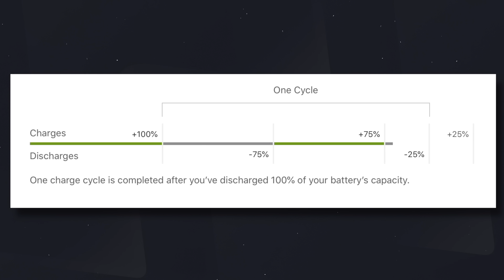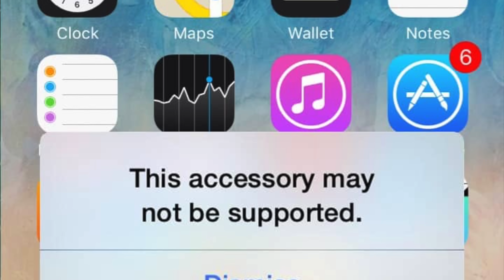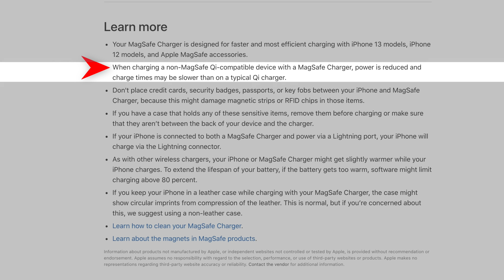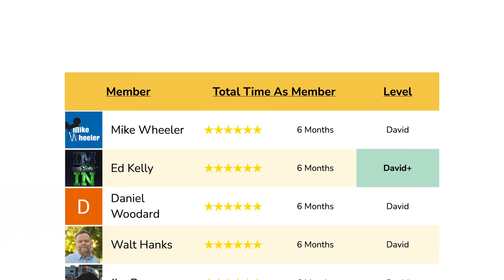iPhone Charging Mistakes That Are KILLING Your Battery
David & David debunk charging myths and show you how to charge your iPhone the right way. There's a lot of misinformation about iPhone charge based on how older phone batteries worked.

1. Introduction [0:00]
2. Should I Charge My iPhone Overnight? [0:08]
3. The Battery Health Percentage Is Bull [1:17]
4. Should I Charge My iPhone Right Out of The Box? [1:31]
5. Always Use MFi-Certified Cables [1:53]
6. The Truth About Wall Chargers [2:32]
7. Should I Use Low Power Mode? [3:16]
8. The Truth About Wireless Charging [4:09]
9. Can I Use A MagSafe Charger On Older iPhones? [4:42]
10. Clean Out Your iPhone's Charging Port [5:08]
11. Can I Wired and Wirelessly Charge My iPhone At The Same Time? [5:55]

Compare every cell phone, every plan, and coverage maps on UpPhone